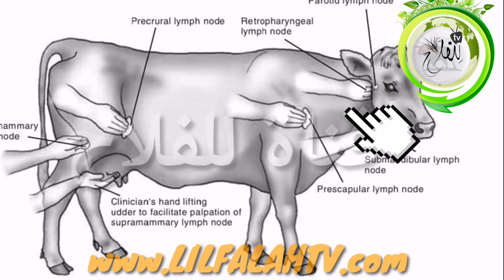تعرف على مرض بوصفير عند الأبقار و الأغنام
مشاريع صغيرة لتحقيق الاستقلال المالي خصوصا مشاريع تربية الدجاج البلدي البياض, وذلك نظرا لسهولة تربيته وامكانية بداية المشروع براسمال صغير, بالاضافة الى كونه مشروع يتطور بسرعة ويحقق ربح سريع عكس تربية الحيوانات التي تحتاج مدة زمنية كبيرة للتوالد والنمو مثل الاغنام والابقار, زد على ذلك سهولة التسويق نظرا لارتفاع الطلب على مادة البيض.
تربية الدجاج البلدي البياض في المغرب
الدجاج البياض
تربية الدجاج في السطح
تربية السمان فى المنزل
طرق وأساليب تربية الدواجن البياضّة
مشروع تربية الدجاج البلدي البياض
تربية الدجاج البلدي والسلالات
تربية الدجاج البلدي: كل ما تحتاج إلى معرفته
خطوات القيام بمشروع لتربية الدواجن
الاحتياجات الأساسية لتربية الدجاج في المنزل
كيفية تحقيق أرباح عالية من مشروع تربية الدواجن
تختلف الأساليب التي يمكن اعتمادها عند تربية الدجاج البلدي البياض من ضيعة الى أخرى, حيث يمكن الاعتماد على أساليب تقليدية في بناء الحظيرة مثلا وتغذية الدجاج لتقليل التكاليف, لكن يوازيه كذلك ضعف الانتاج, أو الاعتماد على طرق عصرية لتربية الدجاج البلدي والتي تحتاج طبعا الى مصاريف اضافية لكن بالمقابل تمكن من تحقيق مردودية عالية…
لهذه الأسباب ارتأيت من خلال هذه المادة التركيز على شرح الظروف الملائمة التي يجب توفيرها للدجاج البلدي البياض بغية تحقيق انتاج مهم, وأنت تختار الطريقة التي تلائمك لتطبيقها على أرض الواقع بشكل يناسب امكانياتك وجيبك, ولعل ميزة التكيف مع جل الوضعيات أهم ما يميز مشروع
تربية الدجاج ويجعله يلقى اقبال منقطع النظير في الأيام الأخيرة.
تكيفية تربية الدواجن
تربية الدجاج اللاحم في المنزل
تربية الدجاج في المنزل
تربية الدجاج البياض
تربية الدواجن في المغرب
tarbiyat dajaj brahma
tarbiyat dawajin
tarbiat dajaj brahma
tarbiyat dajaj
tarbiat dajaj
تربية الدجاج البلدي
تربية الدواجن
تربية الدجاج اللاحم
مشروع تربية الدجاج
تربية دجاج اللحم
تربية دجاج البيض
تربية الدواجن
تربية الدجاج
تربية الدجاج البلدي للمبتدئين
تربية الدجاج البلدي البياض
تربية الدجاج البياض من الالف الى الياء+برنامج تحصين
تربية الدجاج البياض في المنزل
تربية الدجاج العربي في تونس
مشروع تربية الدجاج
لوازم تربية الدجاج
تربية الدجاج الفيومي
تربية الدواجن
بناء حظيرة الدواجن
دليل تربية دجاج اللحم
مشروع تربية الدواجن
دليل تربية الدجاج البياض
طريقة تربية الدواجن
تربية الدجاج لإنتاج بيض المائدة
كتاب تربية الدجاج البياض في المنازل
أمور تقنية لا بد من معرفتها حول الدجاج البلدي عند بداية المشروع
عند شراء الدجاج البلدي في بداية المشروع: عند البداية من الأفضل شراء الدجاج البياض من شركات مختصة لضمان اقتناء سلالة مناسبة للوسط المناخي الخاص بمنطقتك, كما أن الشركات غالبا ما تضمن المنتوج عكس الاعتماد على السوق
عيجمع البيض ويحفظ في درجة حرارة تقل عن 12 درجو مئوية لتجنب التفقيس قبل بيعه                                                                                                                                                                                                                                                  اهداف نسعى الى تحقيقها ومشاكل يجب حلها
لماذا الدجاج البلدي لا يبيض؟ في الحقيقة هناك أمور يجب توفيرها لانتاج البيض من اهمها:
تغذية الدجاج البلدي البياض
يحتاج الدجاج البياض الى أعلاف تتوفر على كل العناصر الغذائية من أهمها البروتين بنسبة 7 الى 22% مع الحبوب ولا ننسى اضافة مكملات غذائية تتكون من الكلسيوم والفيتامين والاملاح المعدنية..